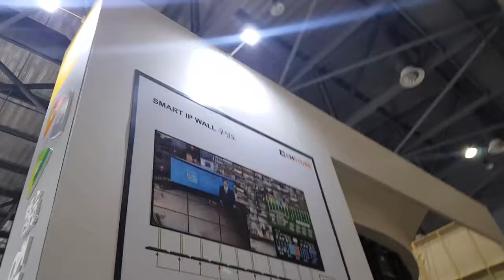EMSTONE SECON2019 #5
국제보안전시회 "SECON2019" 준비과정#5
International Exhibition installation Process #5 "SECON2019"